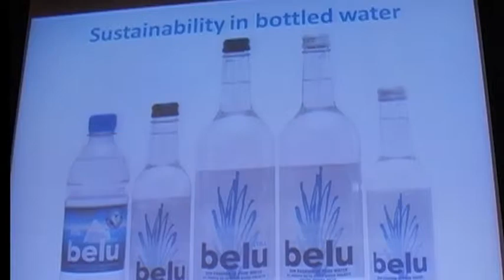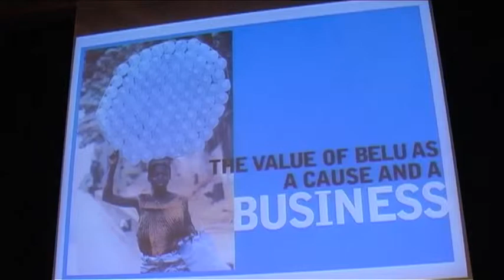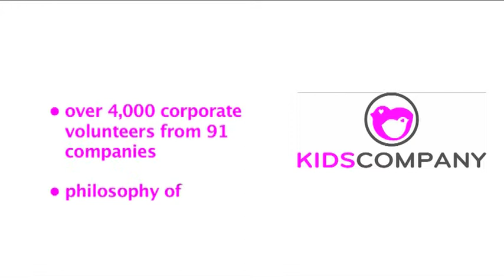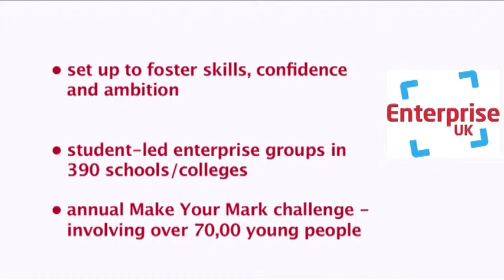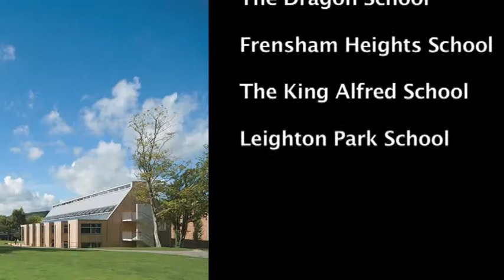Celebrate the Difference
In February, 60 pupils and teachers gathered at Bedales School to discuss how an ethical approach and business skills can be combined.